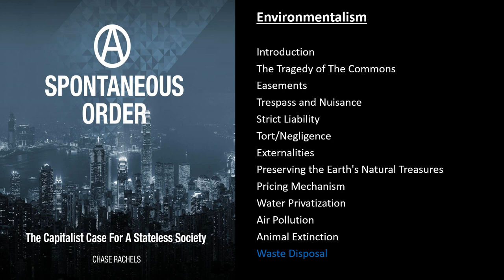Environmentalism - Chapter 13 of A Spontaneous Order by Chase Rachels